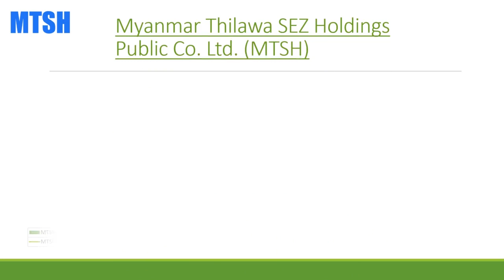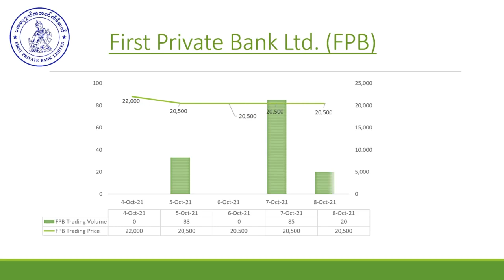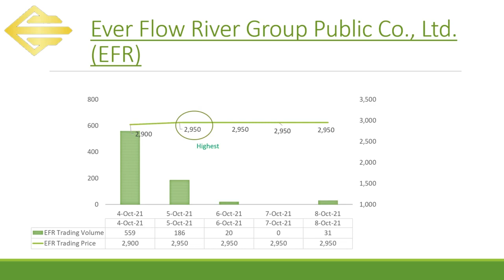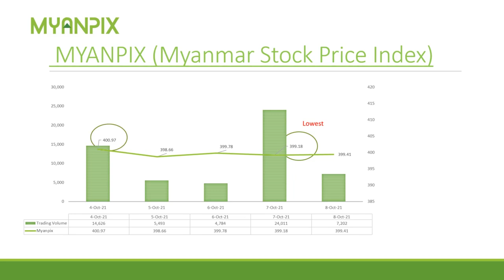Weekly Market Data (4 Oct - 8 Oct 21)